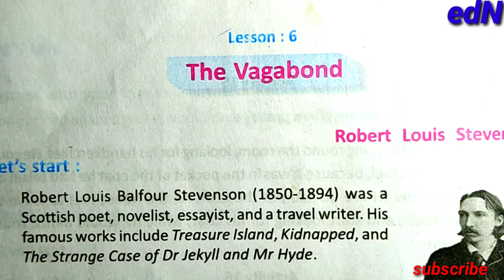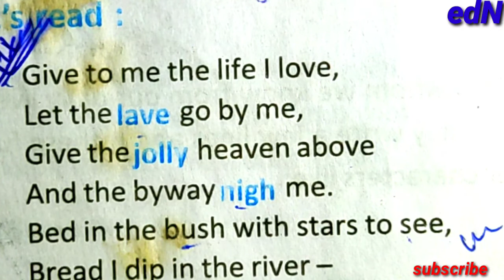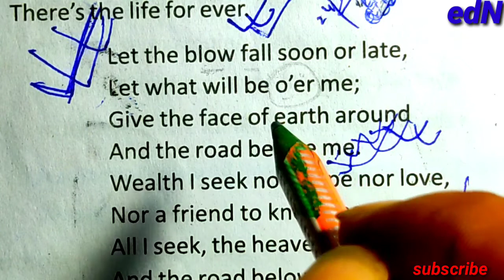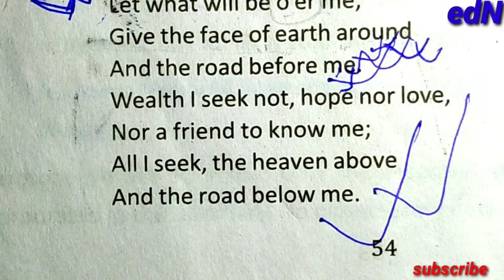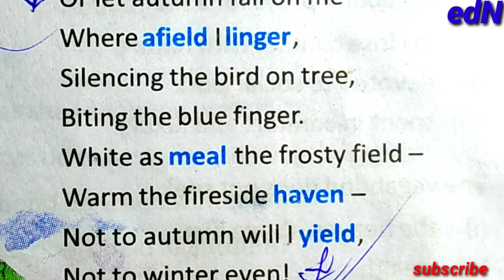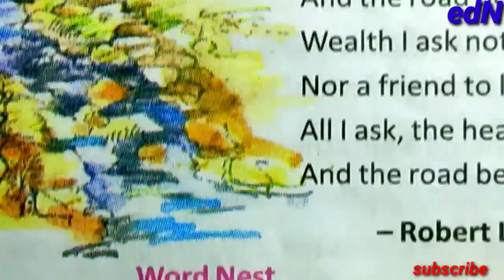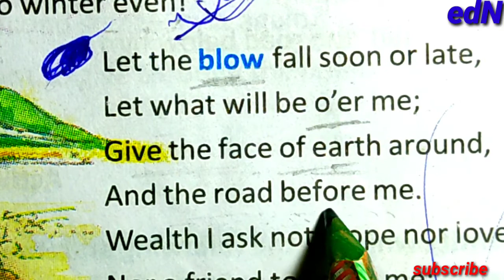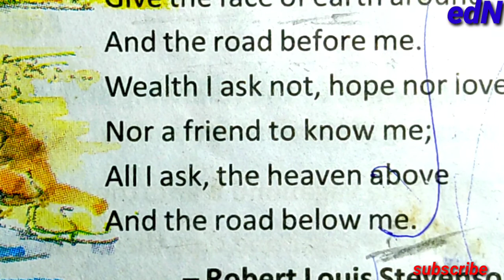The Vagabond by Robert Louis Stevenson|| Class Vii..with Bengali translation...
The Vagabond

Give to me the life I love,
Let the lave go by me,
Give the jolly heaven above
And the byway nigh me.
Bed in the bush with stars to see,
Bread I dip in the river -
There's the life for a man like me,
There's the life for ever.

Let the blow fall soon or late,
Let what will be o'er me;
Give the face of earth around
And the road before me.
Wealth I seek not, hope nor love,
Nor a friend to know me;
All I seek, the heaven above
And the road below me.

Or let autumn fall on me
Where afield I linger,
Silencing the bird on tree,
Biting the blue finger.
White as meal the frosty field -
Warm the fireside haven -
Not to autumn will I yield,
Not to winter even!

Wealth I ask not, hope nor love,
All I ask, the heaven above